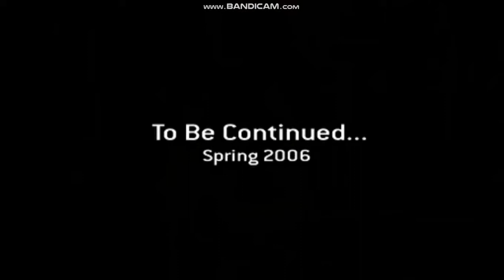Lara Croft Tomb Raider: Legend Demo